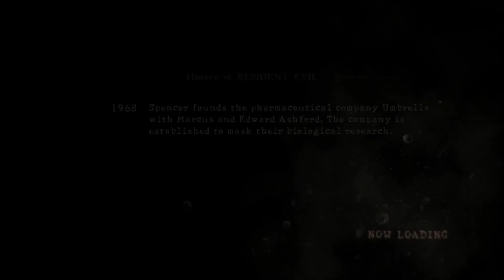Killing Time with Resident Evil 5 - Part 1: Don't Take My Shoes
If you enjoyed the video be sure to click the LIKE button!

Not Overly Critical Gamer and Briggins take a stab at the Co-Op in Resident Evil 5. Come watch us knock out the first chapter and have some fun!